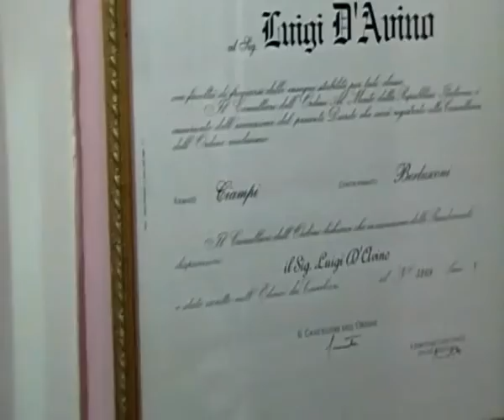Luigi D'Avino - Memorie di un socialista di Somma Vesuviana (NA)...